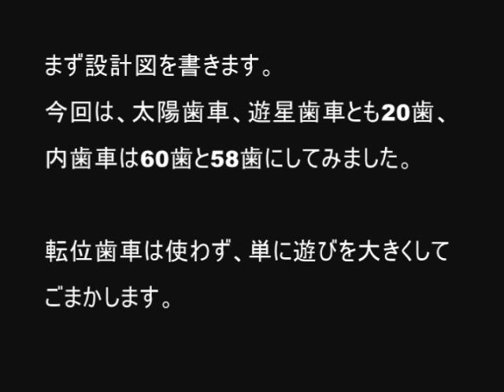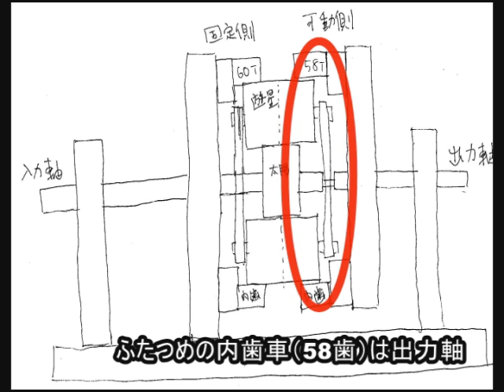不思議遊星歯車を木でつくってみた Mechanical paradox planetary gear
ニコニコ動画 の画質向上版です。